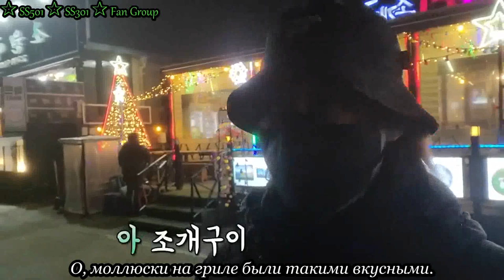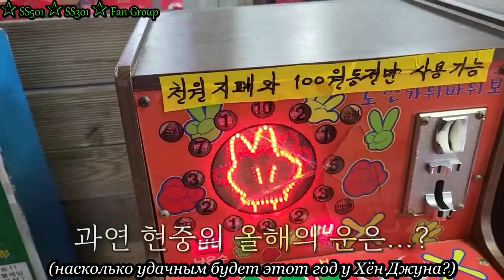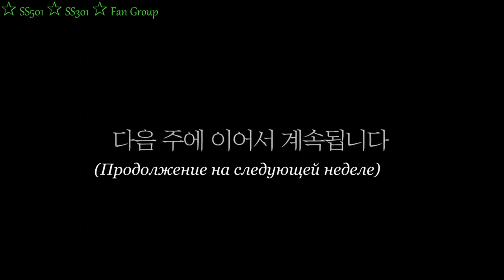Kim Hyun Joong's independent trip ep2 / Самостоятельное путешествие Ким Хен Джуна" ч.2 (rus sub)